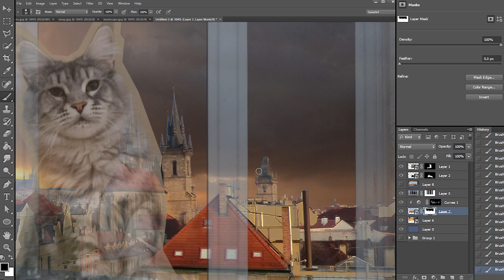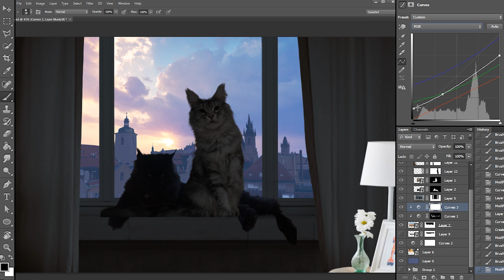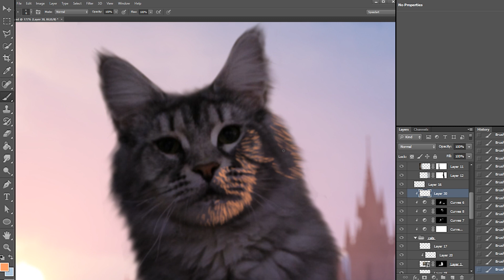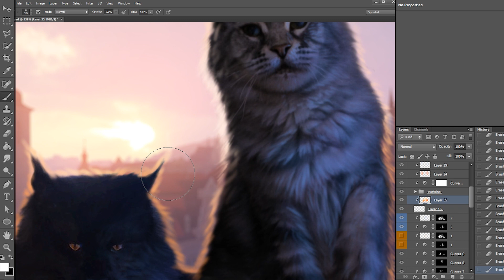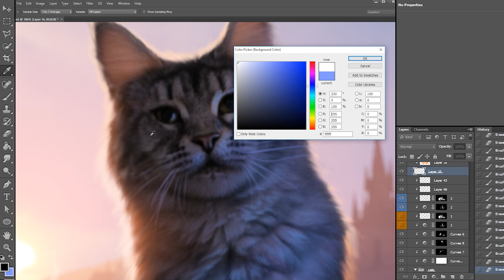JUNE / Making of photomanipulation in Photoshop / Photo editing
The video speed up 40 times

All work in Photoshop - about 5 hours
Search and selection of stock photos - about 3 hours